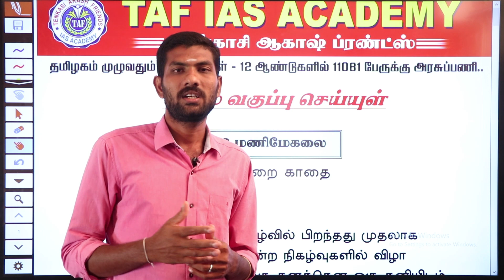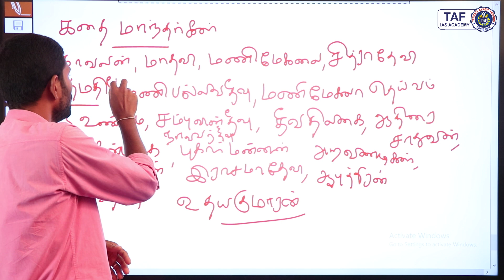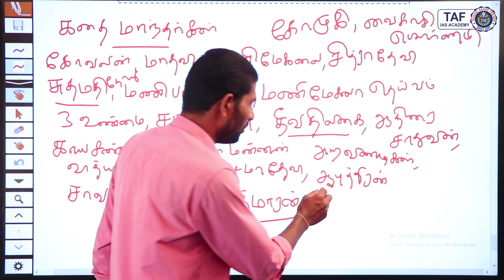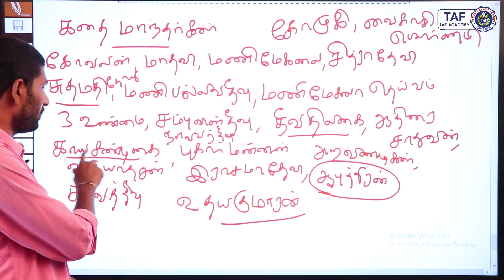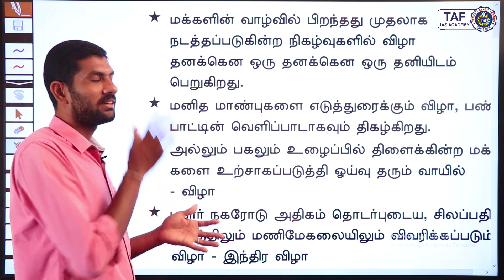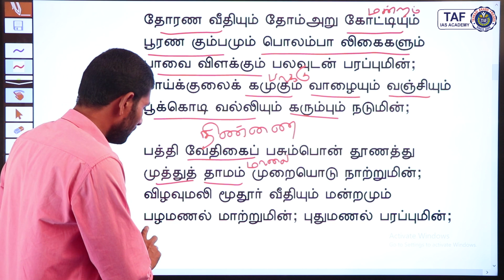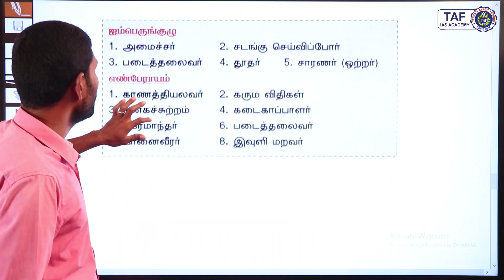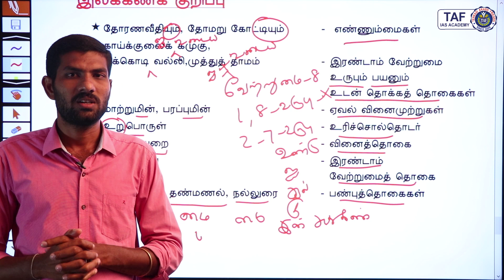TNPSC TAMIL | 9th Seiyul | Class 04| Group I,II,IV | TAF IAS Academy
Tamil (9th STD) ▶▶

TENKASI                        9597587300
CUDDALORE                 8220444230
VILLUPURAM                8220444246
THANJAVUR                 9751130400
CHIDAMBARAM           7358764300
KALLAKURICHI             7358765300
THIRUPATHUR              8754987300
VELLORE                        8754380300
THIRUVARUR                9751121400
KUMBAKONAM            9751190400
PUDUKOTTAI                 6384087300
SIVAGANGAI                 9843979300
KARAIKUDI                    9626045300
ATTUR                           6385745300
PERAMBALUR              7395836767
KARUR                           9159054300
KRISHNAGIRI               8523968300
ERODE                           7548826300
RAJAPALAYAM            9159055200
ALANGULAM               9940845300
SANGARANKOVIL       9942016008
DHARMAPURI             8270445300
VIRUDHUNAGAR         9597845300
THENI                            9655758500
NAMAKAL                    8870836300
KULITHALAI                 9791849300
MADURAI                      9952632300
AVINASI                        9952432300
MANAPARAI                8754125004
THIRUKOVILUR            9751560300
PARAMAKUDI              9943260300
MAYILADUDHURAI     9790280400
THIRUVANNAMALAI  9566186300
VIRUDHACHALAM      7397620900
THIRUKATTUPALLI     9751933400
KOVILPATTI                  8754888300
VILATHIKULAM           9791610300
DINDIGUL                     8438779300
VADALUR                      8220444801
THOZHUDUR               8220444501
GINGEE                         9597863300